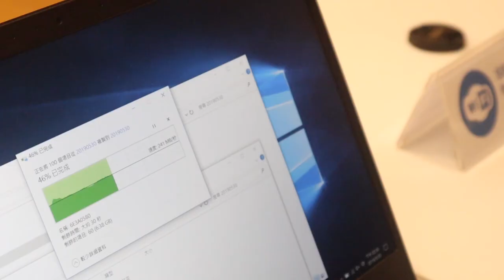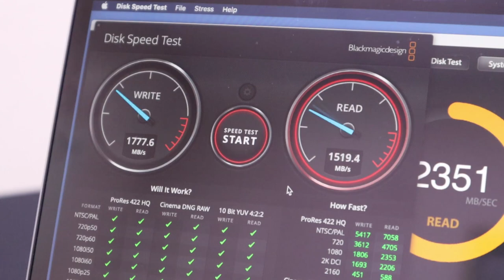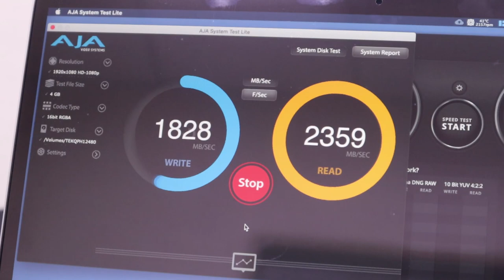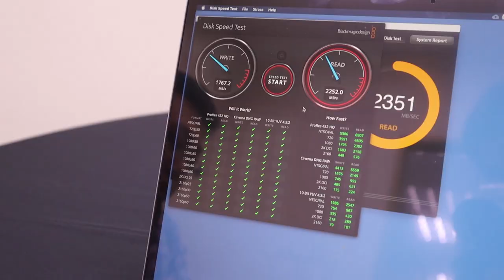【COMPUTEX 2019】TEKQ 演示高速 Thunderbolt 3 SSD Rapide 測速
哈咯～大家好，我是 Enter，歡迎收看 EnterBox 的 COMPUTEX 2019 特別節目。去年 TEKQ 在 COMPUTEX 2018 世貿一館有攤位，今年他們則是選擇在自己的總公司舉辦。而由於我們在展覽期間有大量備份、傳輸檔案的需求，還有現場插座有限，但我們很多設備都需要充電。TEKQ 在知道我們有這些需求後，提供給我們一顆 583 Superfast 和多孔旅充萬用充，對我們的幫助真的很大，讓今年採訪非常順利，現在就讓我們來聽聽 TEKQ 的介紹吧！